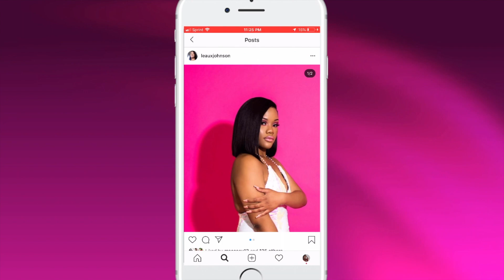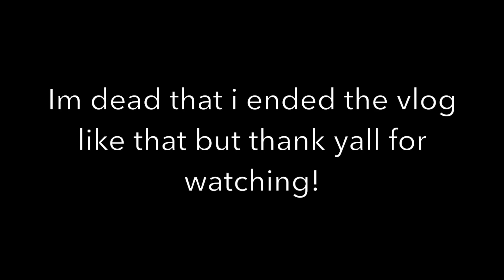First Home Game Vlog | Tailgaiting with my Linesisters | AKA | LSU | Leaux Johnson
-HMU-

SC: lorealjohnsonn

-I'VE GOT MAIL-

Patterson LA, 70392

College: Louisiana State University
Major: Digital Advertising
Years growing my hair: 5 years 4 months
Favorite Color: Pink